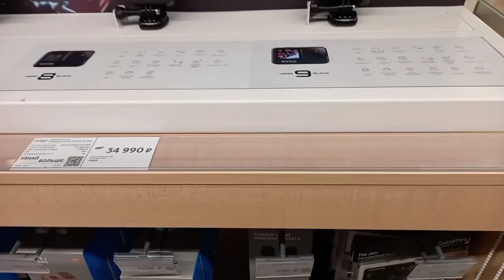JEWELRY DESIGNS AND PRICES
High quality porcelain with cheapest price ,found only in Russia. Here you can different and unique designs of 14 karat gold earrings, necklace and rings